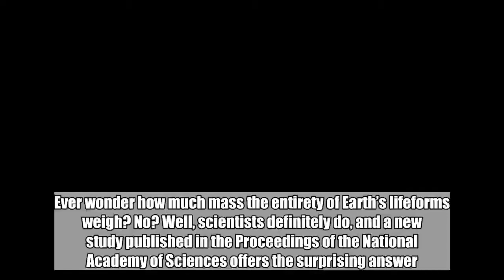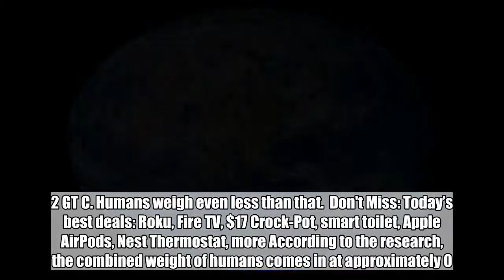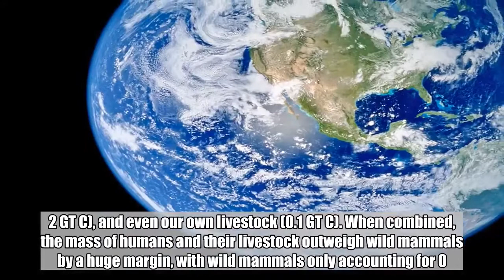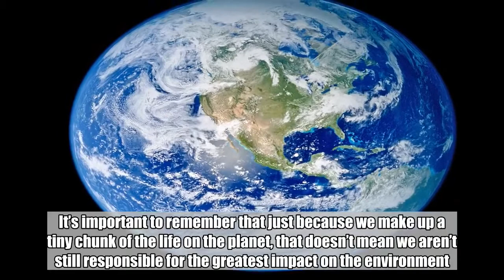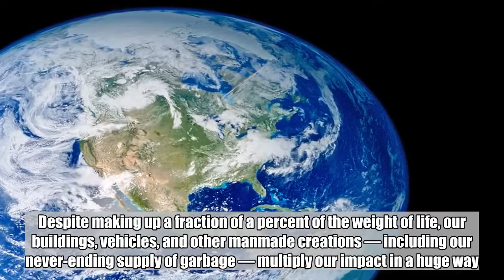Here’s how much all life on Earth weighs, and how insignificant humans are by comparison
Ever wonder how much mass the entirety of Earth’s lifeforms weigh? No? Well, scientists definitely do, and a new study published in the Proceedings of the National Academy of Sciences offers the surprising answer. Every living thing on Earth — from the tiniest bacteria to a mighty redwood tree — weighs a combined 550 gigatons when removing water from the equation. Yeah, that’s a lot. One gigaton is equal to one trillion metric tons, to give you an idea of just how much mass we’re talking about here, but you’re probably going to be surprised by how little humans contribute to that total. As it turns out, the combined weights of many different classes of animals outweighs humans by a huge margin. Fish, for example, weigh roughly 0.7 GT C (gigatons of carbon), while viruses weigh around 0.2 GT C. Humans weigh even less than that.  Don't Miss: Today’s best deals: Roku, Fire TV, $17 Crock-Pot, smart toilet, Apple AirPods, Nest Thermostat, more According to the research, the combined weight of humans comes in at approximately 0.06 GT C. We’re outweighed by almost everything, including bacteria (70 GT C), fungi (12 GT C), arthropods (1 GT C), Mollusks (0.2 GT C), and even our own livestock (0.1 GT C). When combined, the mass of humans and their livestock outweigh wild mammals by a huge margin, with wild mammals only accounting for 0.007 GT C. In fact, all of the animal kingdom only accounts for a measly two gigatons overall. The biggest heavyweight? Plants, of course! Plants account for an absolutely mind-boggling 450 GT C. That’s every tree, blade of grass, vine, veggie, and floating clump of algae, among many other things. To arrive at these figures, scientists spent three years calculating the biomass of every living thing and feeding that data into their census. They initially intended to discover the amounts of different proteins present on the planet — the scientists will be working more on that soon — but in order to do so they had to also figure out how much all life on Earth weighs, which is probably a more interesting data point for most casual science fans. It’s important to remember that just because we make up a tiny chunk of the life on the planet, that doesn’t mean we aren’t still responsible for the greatest impact on the environment. Despite making up a fraction of a percent of the weight of life, our buildings, vehicles, and other manmade creations — including our never-ending supply of garbage — multiply our impact in a huge way.  Tags: Earth, Life, nature